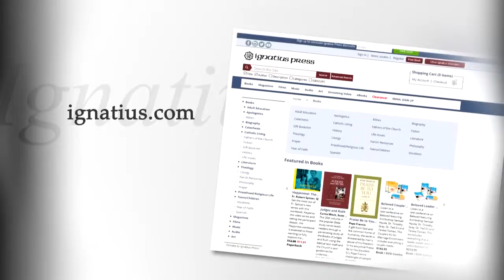Fr. Robert Spitzer, S.J. - The Souls Upward Yearning, Part 1 on Inside the Pages with Kris McGregor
“The Souls Upward Yearning: : Clues to Our Transcendent Nature from Experience and Reason (Happiness, Suffering, and Transcendence)” has become one of my favorite books of all-time!  Fr. Robert Spitzer S.J. once again offers an incredible work that “feeds” not only the mind but also the heart.  As a matter of fact, the beauty of this book, on the transcendental nature of our souls, is that it begins with the experience of the heart and then moves us to the head (which is an important flip from how we typically travel the beginnings of the spiritual journey).

In part one of our conversation, we discuss how contemporary evidence indicates how we are built by God, invited by God, from the very beginning of our creation, to receive God.  Fr. Spitzer, in this particular episode, sites the work of Carl Jung (psychiatrist) and Mircea Eliade (historian of religion) along with many other experts in their fields to make the case for the beauty of the transcendent soul.

Now why is this topic so vitally important today?  Because the loss of transcendence is negatively affecting our entire society. It has robbed us of  our happiness, dignity, ideals, virtues, and a sense of our eternal destiny.  We were created for greater things and we must believe in that fundamental truth and we must help others to come to that understanding as well!  This is a classic work, in its truest sense, of Christian apologetics! Absolutely not to be missed!